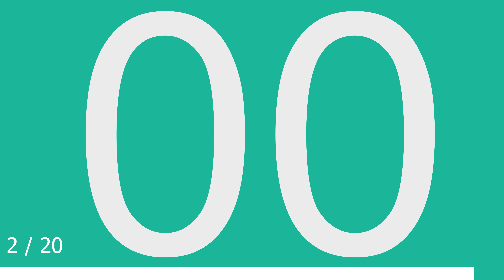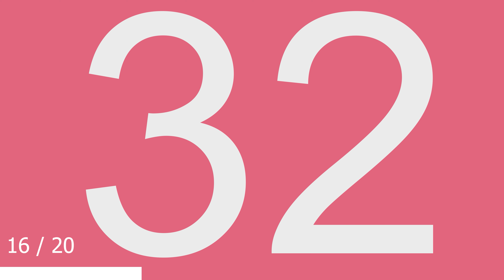BEST SPORT INTERVAL TIMER - 45 sec Exercise / 15 sec Break / 20 Rounds / GYM TABATA HIT - TIMER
Interval Timer for any kind of training sessons.
After that the exercises are  seconds long and the break round about 15 seconds.
All in all there are 20 rounds.
Great for HIT oder Tabata Workouts.

Have fun! Please write a comment about your speific training where you use this timer.

Turk:
Interval Timer - 45 seconds Exercise / 15 seconds Break / 20 Rounds

After that the exercises are 45 seconds long and the break round about 15 seconds.